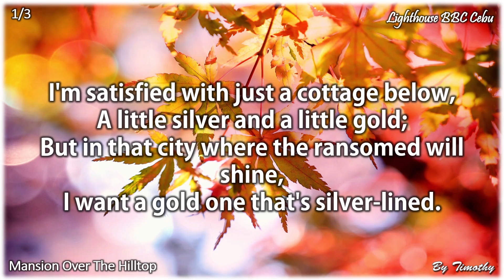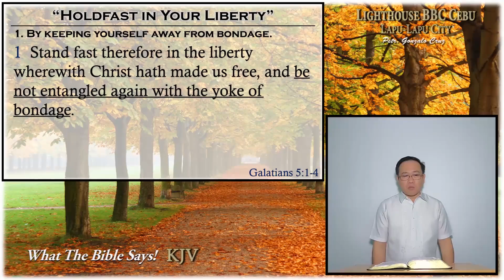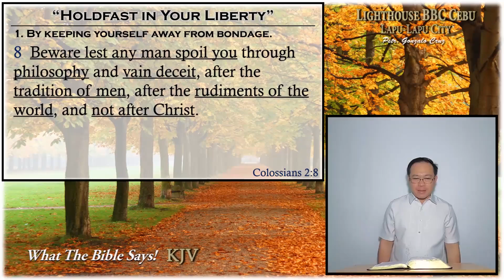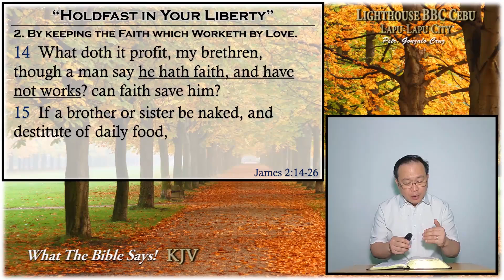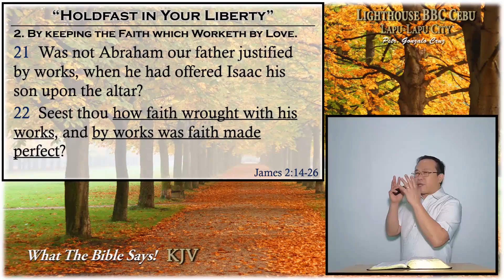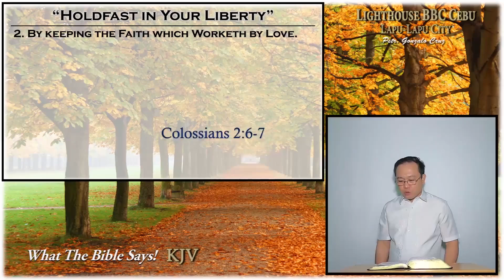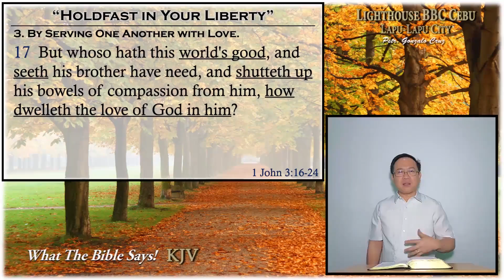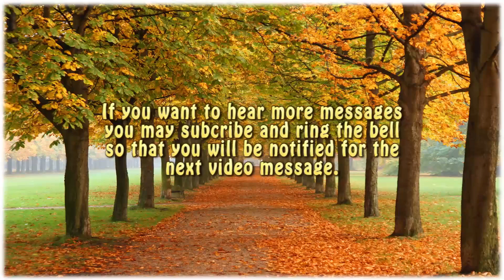"HOLDFAST IN YOUR LIBERTY" Galatians 5:1 (July 4, 2020 Saturday)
1. By keeping yourself away from bondage.
2. By keeping the faith which worketh by love.
3. By serving one another with love.
To God be the glory!